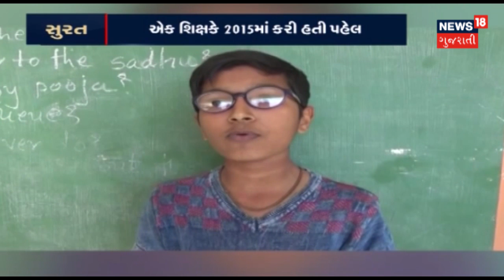મોદી સરકાર ખેડૂતોને ભેટ આપશે | SAMACHAR SATAT | News18 Gujarati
મોદી સરકાર ખેડૂતોને ૧ લાખ સુધી વ્યાજમુક્ત લોન આપશે,પૈસા સીધા ખેડૂતોના ખાતામાં જશે.